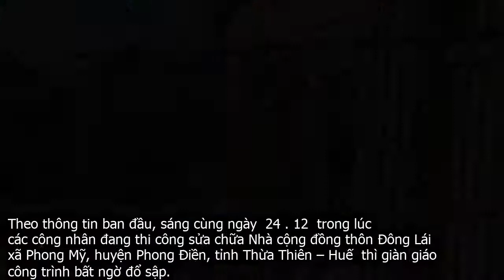Huế: Giàn giáo bất ngờ sập, nam thợ xây rơi t.ử vong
Giàn giáo công trình nhà cộng đồng do UBND xã Phong Mỹ  huyện Phong Điền, tỉnh Thừa Thiên – Huế  làm chủ đầu tư bất ngờ đổ sập khiến một thợ xây ngã và rơi xuống sân tử vong.Hiện trường vụ tai nạn lao động thương tâm.Ngày 24 . 12, UBND xã Phong Mỹ  huyện Phong Điền, tỉnh Thừa Thiên – Huế  cho biết, trên địa bàn xã vừa xảy ra vụ tai nạn lao động khiến 1 thợ xây tử vong thương tâm.Theo thông tin ban đầu, sáng cùng ngày  24 . 12  trong lúc các công nhân đang thi công sửa chữa Nhà cộng đồng thôn Đông Lái  xã Phong Mỹ, huyện Phong Điền, tỉnh Thừa Thiên – Huế  thì giàn giáo công trình bất ngờ đổ sập.Bị giàn giáo đổ sập bất ngờ, anh Hoàng B  36 tuổi, trú xã Phong Mỹ, huyện Phong Điền, tỉnh Thừa Thiên – Huế  đang đứng trên giàn giáo bị ngã, rơi xuống sân tử vong.Được biết, Công trình thi công sửa chữa Nhà cộng đồng thôn Đông Lái  xã Phong Mỹ, huyện Phong Điền, tỉnh Thừa Thiên – Huế  do UBND xã Phong Mỹ  huyện Phong Điền, tỉnh Thừa Thiên – Huế  làm chủ đầu tư với kinh phí 400 triệu đồng.Công trình do Công ty TNHH Xây dựng và thương mại HTC  đóng tại huyện Phong Điền, tỉnh Thừa Thiên – Huế  thi công.Hiện, vụ việc đang được cơ quan chức năng tỉnh Thừa Thiên – Huế tiếp tục điều tra, làm rõ.